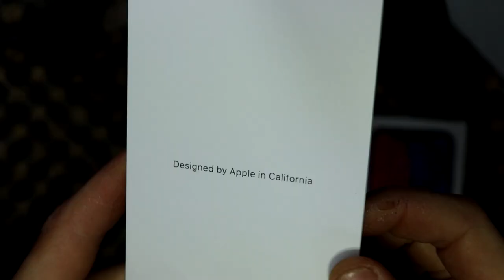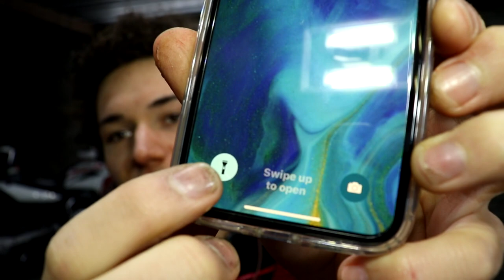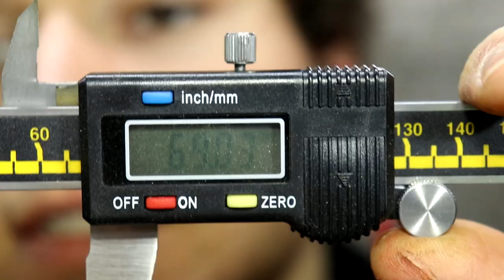Should you buy a used iPhone X? ($400)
Hey,

In this video we are going to look at my thoughts on buying a used iPhone X